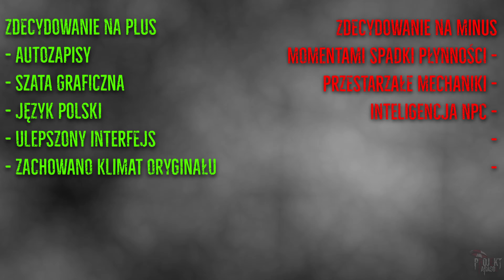Dead Rising Deluxe Remaster II nieRZETELNA Recka?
🎬LUKAJ W JAKOŚCI HD👉SUBUJ👍LAJKUJ👌POLECAJ
┌ Rozwiń Opis ►

Za klucz steam do gry dziękuje CAPCOMPL.

Projekt Parasol.

Nie jesteśmy lingwistami i w naszych filmach obcojęzyczne słowa mogą brzmieć inaczej oraz mogą pojawić się błędy. Przepraszamy za to lecz zapewniamy, że serce mamy duże i najważniejsze dla nas jest przekazanie Wam istotnych informacji kosztem wydźwięku.

Źródło informacji: wikipedia, artbook, dokumenty i wiele innych.
Źródło zdjęć: Google.com

📃Zgodnie z (art. 29 ustawy o prawie autorskim i prawach pokrewnych) na zasadzie cytatu możemy w swoich filmach wykorzystywać fragmenty cudzych utworów, jeśli jest to uzasadnione celami wyjaśnienia czegoś, dozwolonej krytyki, nauczania, komentowania etc. Ktokolwiek będzie chciał umieścić ten filmik na swoim kanale, powinien wcześniej skontaktować się z nami oraz umieścić odpowiednią informację.

Dziękuje patronom kanału za wsparcie:
Daniel98PL